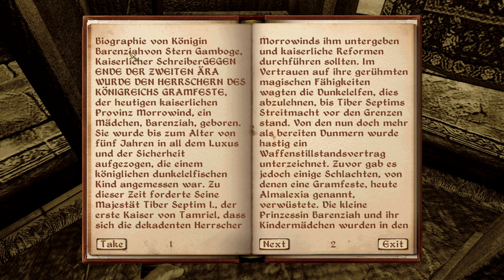Der schlechteste Dieb | #04 S01 | Oblivion The Elderscolls IV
The Elderscolls IV: Oblivion

Plattformen: PC, Xbox 360, Playstation 3

Du hast Blut gelekt und willst selber spielen? Dann kauf es dir ;)

•Genre: Rollenspiel RPG
•Release: 11. Sep. 2007
•Publisher: Bethesda Game Studios
•Developer: Bethesda Softworks